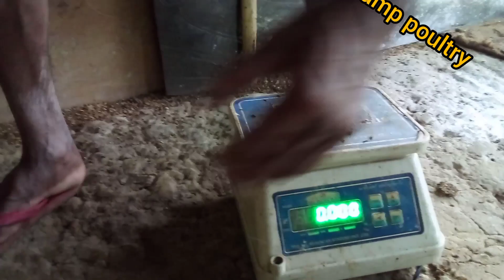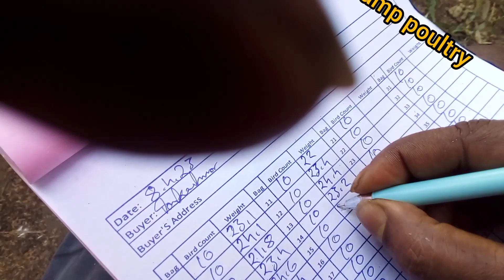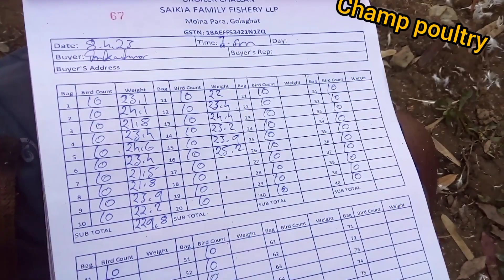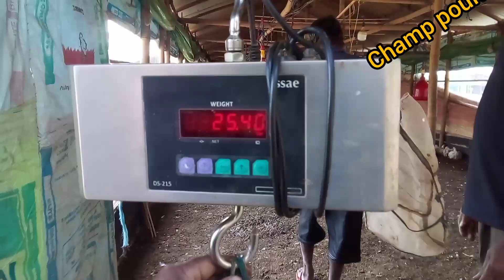Lifting today / Broiler lifting 😊